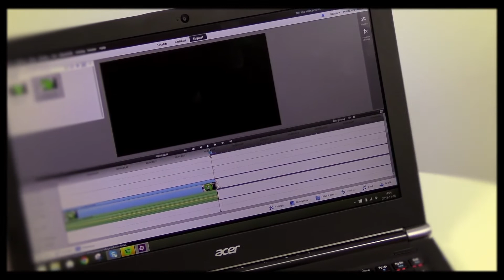Unika.nuTV - Avsnitt 11 - Özz Nûjen